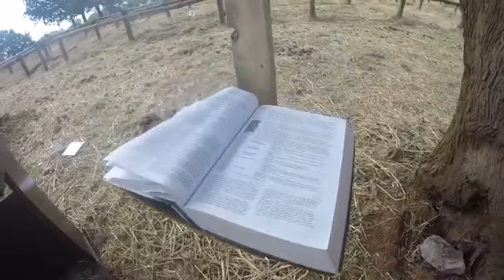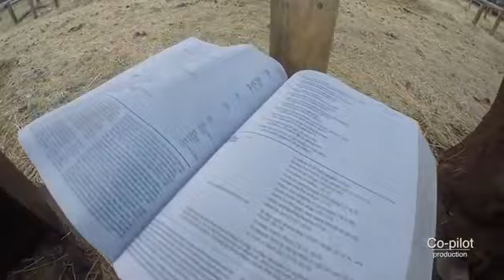EBUMI BY PEACE PREACHER rewind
EBUMI  BY PEACE PREACHER